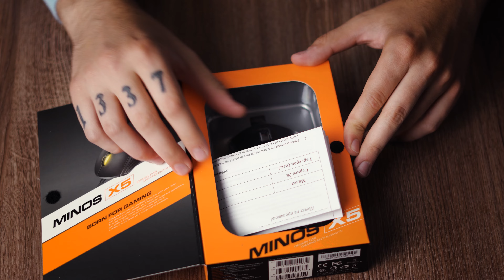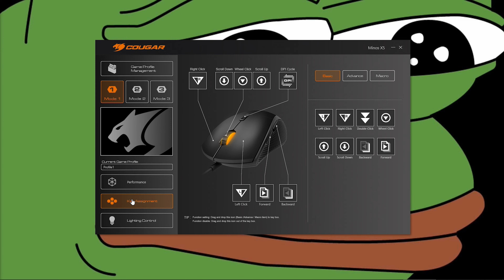Тази хубава гейминг МИШКА е -50% в момента!